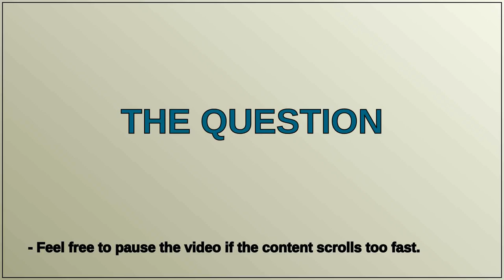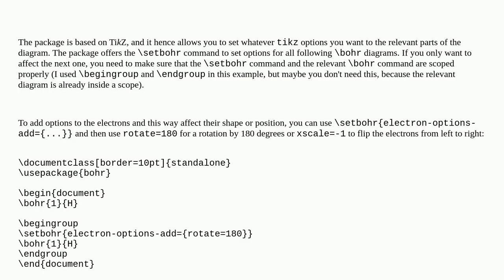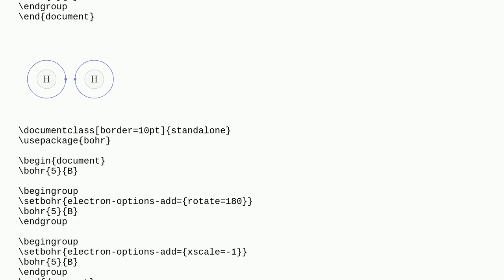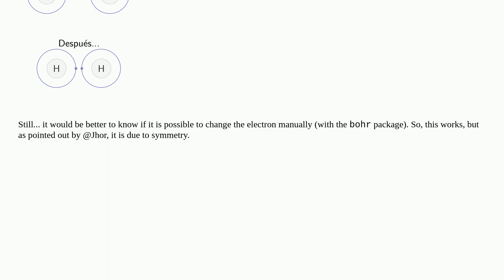Tex: Can I specify the electron's position in the atom model for the bohr package?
Can I specify the electron's position in the atom model for the bohr package?

A special thanks goes out to the community

  bohr chemistry